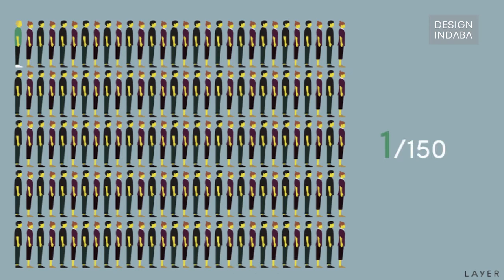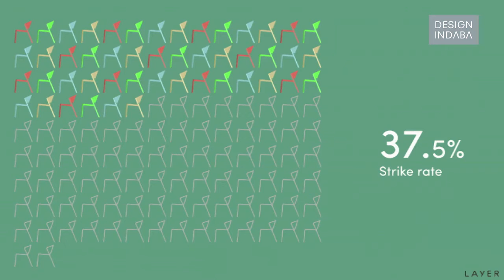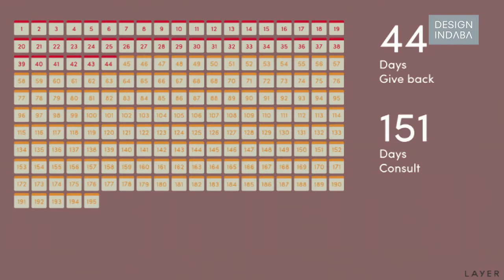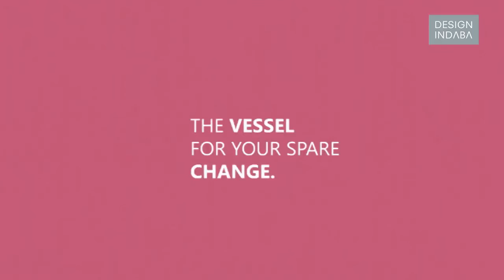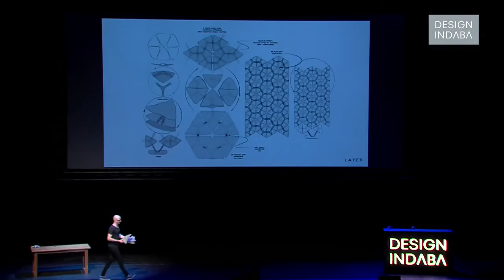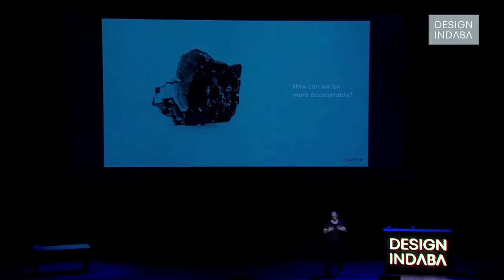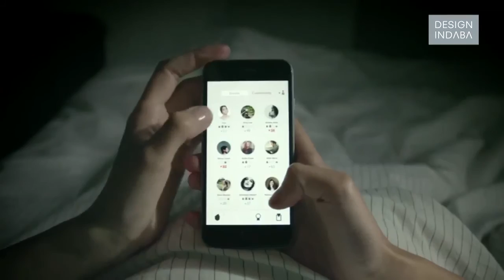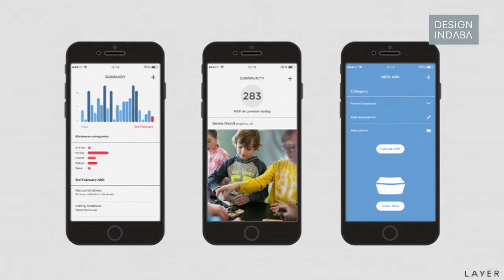Benjamin Hubert on how to redesign the way you work to make a bigger, better impact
British industrial designer Benjamin Hubert is going to let you in on a little design secret. In the game of free pitching (a game that designers are expected to play, where they give up their time and ideas for free in the hopes of winning a commission) he used approximately 4554 hours of his and his studio’s (which from 2010 to 2015 was called Benjamin Hubert Ltd) time. After a bit of reflection and a deep look into what this time was amounting to, Hubert rebranded his studio Layer – making the focus less about his signature design style and more about how they could create lasting and significant impact.

Here’s a journey through numbers to illustrate Hubert’s path:

In 2006 Hubert graduates as 1 of 150 from Loughborough University. He joins a large design studio as 1 of 120 employees and later moves to London to work at Seymour Powell as 1 of 90. In 2010 he switches to work at design studio Tangerine as 1 of only 15. After an enlightening visit to Milan furniture fair in 2010, Hubert founds his own studio – Benjamin Hubert Ltd – as 1 of 1.

1040 designers applied to work with him, of which he employed 3. Over the 5 years, 3758 interns applied and 30 spent time with the studio. 5 were given permanent positions. Approximately 11385 man-hours of work are put into the studio over 5 years, and a staggering 40 per cent of that was used for “concept pitches”, better known as free pitching.

4554 hours were spent on free pitches over 5 years

128 concepts were created per year

62 were taken to prototype

52 were launched at furniture fairs

48 then made it to being launched on the market

449 hours per year were spent on unsuccessful pitches

In 2015, Hubert began to think seriously about how that time could be spent in a better, more relevant way.

As industrial designers we have a responsibility to solve problems. We solved the problem of sitting a long time ago. Why are we trying to solve that problem anymore? It’s not just the question of why another chair? How can we use that time better?

If those 449 hours per year (approximately 44 days) were used to give back instead of to compete in the free pitching game, then the studio could work on design that was really a powerful tool for change.

Hubert relaunched his studio in September 2015 under the name Layer. A new name, a new direction, and a new model for how to use their time more effectively.

Hubert illustrates the work that Layer is carrying out with a few examples of their most recent socially driven design. A redesign of the vessel for giving change for Maggie’s Cancer Charity, which now bows in show of humility and gratitude; a modular structure that can be used to divide space; and a wearable that measures your impact on the wellbeing of the world.